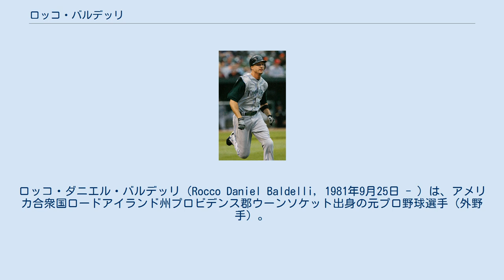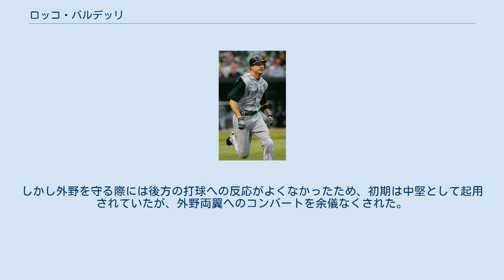ロッコ・バルデッリ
ミネソタ・ツインズ関連人物
ロッコ・ダニエル・バルデッリ（Rocco Daniel Baldelli, 1981年9月25日 - ）は、アメリカ合衆国ロードアイランド州プロビデンス郡ウーンソケット出身の元プロ野球選手（外野手）。
右投右打。
現在は、MLBのミネソタ・ツインズで監督を務めている。
 3歳のころに自宅の裏庭で野球を始める。
14歳のときに足を故障して以来2年半ほど野球から離れていたが、父ダンにいわれてトライアウトに参加、そこで納得のいくプレイができなかったことから野球への情熱を取り戻す。
ビショップ・ヘンドリッケン高等学校では野球の他にバスケットボールやバレーボールでも活躍。
 2000年6月にMLBドラフト1巡目（全体6位）でタンパベイ・デビルレイズ（現：レイズ）から指名され、プロ入り。
 2002年に傘下のマイナーリーグでA+級ベーカーズフィールド・ブレイズからAA級モンゴメリー・ビスケッツを経てAAA級ダーラム・ブルズまで昇格。
アリゾナ秋期リーグも含め、この年157試合に出場し打率.323、20本塁打、93打点、36盗塁の好成績を残し、ベースボール・アメリカ誌が選ぶ2002年のマイナーリーグ年間最優秀選手賞を受賞する。
 2003年にデビルレイズのスプリングトレーニングに招待選手として参加。
イタリア系アメリカ人であることやプレースタイルが似ていることなどから「ジョー・ディマジオ2世」と呼ばれるようになり、球団もバルデッリに「開幕メジャー入り」と背番号5（ディマジオと同じ）を与える。
 3月31日に「2番・中堅手」で先発出場しメジャーデビュー、ペドロ・マルティネスから初安打を放つ。
その後も安打を重ねた結果、4月の月間安打数は40本となり、2001年にイチローが記録した月間安打数新人記録を1本更新する。
後半戦には疲労から成績を落としたが、年間を通しても184安打（リーグ10位）・27盗塁（同7位）という成績を残し、新人王を逃したものの将来性を感じさせた。
 2004年も前年と同程度の成績を残したバルデッリだったが、以後は故障の多発に苦しむこととなる。
この年のシーズン中には大腿四頭筋を、オフシーズンには膝を痛めた。
さらに右肘までも手術することになった。
 2005年は全休となった。
 2006年のシーズン途中に復帰した。
オフには他球団からトレードのオファーが頻繁に入っていたが、移籍せず残留した。
 2007年は故障者リスト入りして35試合にか出場できなかった。
また、この頃にミトコンドリア病を発症している。
 2008年シーズン後にフリーエージェントとなった。
 2009年1月8日、レッドソックスと年俸50万ドルの1年契約で合意と伝えられた。
 2010年にレイズに復帰し、10試合に出場した。
 2011年1月26日に現役引退を表明した。
 2014年12月20日にレイズの一塁コーチに就任した事が発表された。
レイズのコーチは2018年まで務めた。
 2018年10月25日、ミネソタ・ツインズの監督に就任した。
 2019年、就任1年目でツインズを9年ぶりの地区優勝に導き、シーズン101勝をマークした手腕が高く評価され、最優秀監督賞を受賞した。
 ポール・モリターを彷彿させるという打撃フォームからコンパクトなスイングでフィールドのあらゆる所へ打球を運ぶ能力を持つ。
 打席から一塁まで3.85～3.9秒で走る右打者としてはメジャー最高級の俊足を誇り、ベースランニングも卓越していた。
しかし外野を守る際には後方の打球への反応がよくなかったため、初期は中堅として起用されていたが、外野両翼へのコンバートを余儀なくされた。